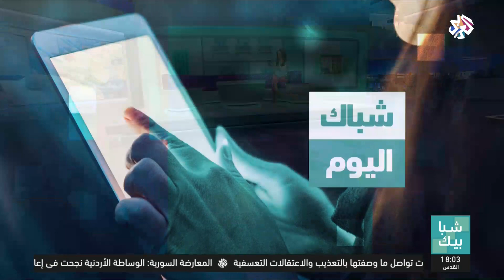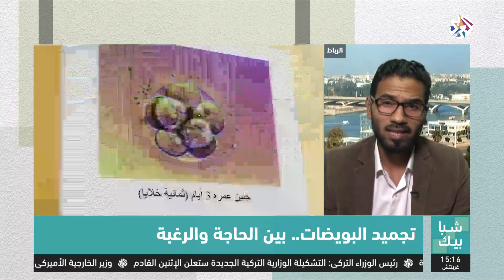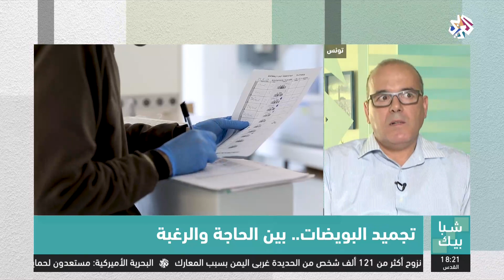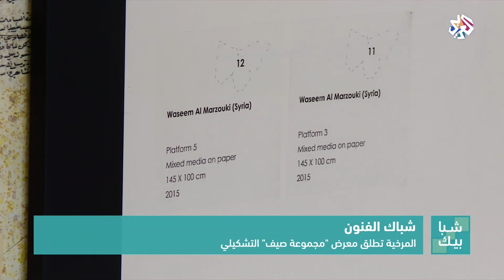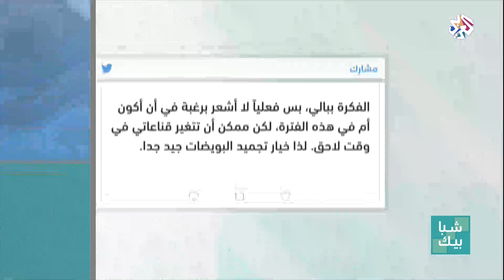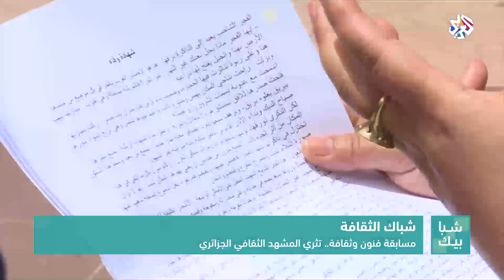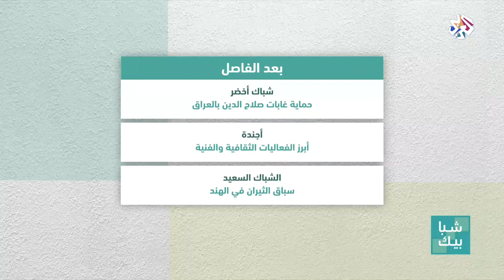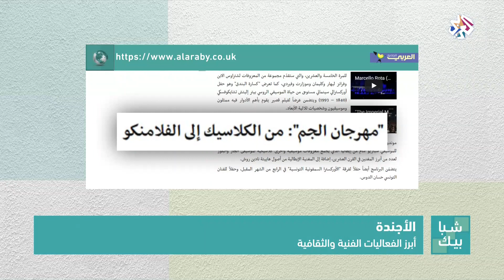شبابيك | 05-07-2018 | الحلقة كاملة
تطرقت حلقة اليوم من برنامج شبابيك في نافذتها الرئيسة إلى الأسباب التي تدفع المرأة العربية لتجميد البويضات ونظرة المجتمع إليها عند اتخاذها هذا القرار، كما سافرت الحلقة إلى أميركا لمواكبة أسبوع ترمب وحوصلة لأهم قراراته، وسلط شباك فلسطين الضوء على خطر تلوث بحر غزة بمياه الصرف الصحي.
تقديم: رولا حيدر